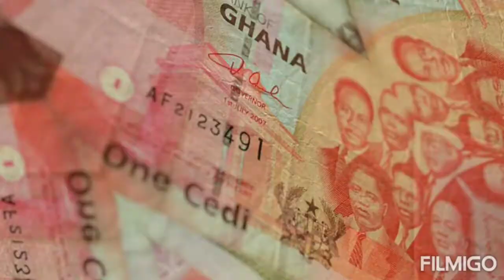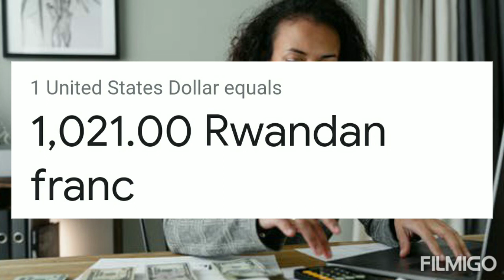Rwanda Currency - Franc | Euro Dollar Pound rate in Rwanda Currency| Rwanda Franc Value all Currency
Rwanda Currency - Franc Exchange Rate Today | Euro Pound Dollar Rupee Peso Riyal Taka exchange rate in Rwanda Currency